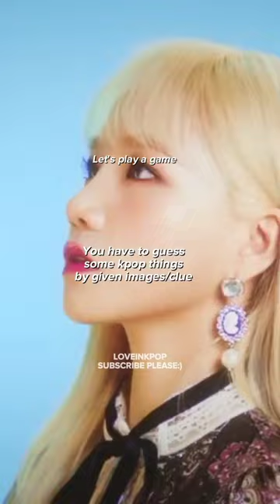Let's play a game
Video idea credit @plumslight24